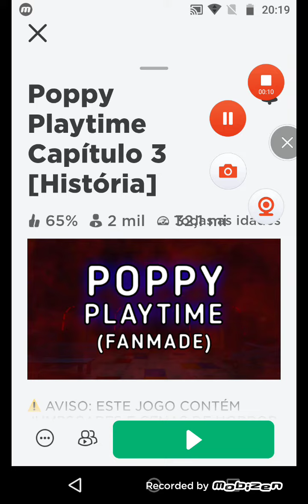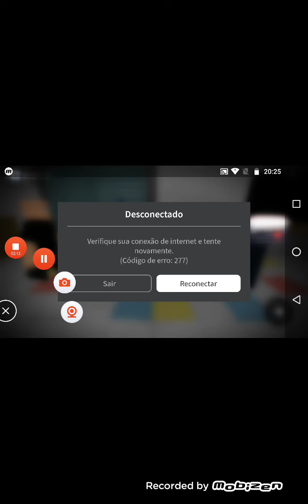eu jogando pop playtaime 1 parte 1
espero que vocês tenham gostado e mais uma aventura do Renan